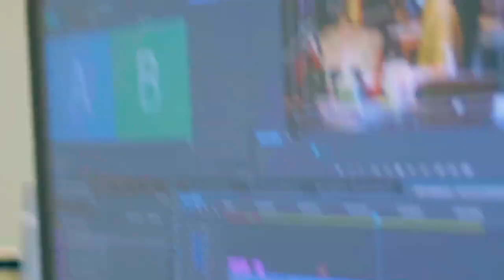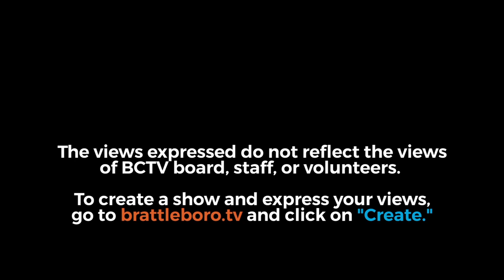Green Mtn Mornings Tonight: Friday News Show 9/1/17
Chris Lenois (@WKVT1490AM) & the Commons’ Randy Holhut say a sad farewell to legendary law professor and activist Peter Diamondstone, talk Current Bus Route improvement plans, Radon at L&G, and Act 46 updates at long last for WSESU.